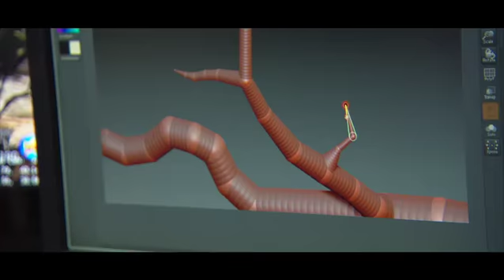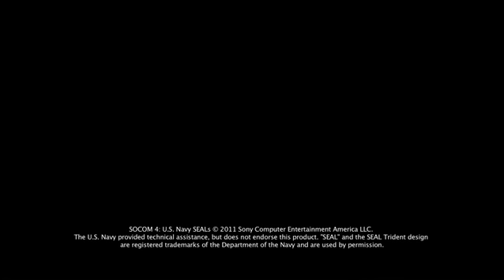SOCOM 4: U.S. Navy SEALs: Technology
PlayStation has released an exclusive look behind the scenes at the technology used to create this PS3 exclusive title.  In the video, lead designer Travis Steiner and game director Seth Luisi explain how the team at Zipper Interactive leveraged the power and versatility of the PS3 system to make the most visually stunning and immersive SOCOM game ever.